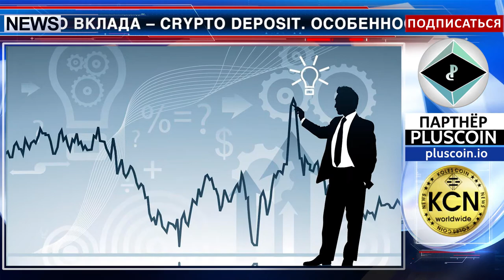Крипторепутация в криптокредитовании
Благородство придет и в банковский бизнес. Компания PlusCoin готовит запуск в тестовом режиме оригинального продукта – аналога банковского вклада –  Crypto Deposit. Особенность продукта в том, что он – безопасен в операциях, базируется на Blockchain и смарт-контракте, доходность вклада начисляется автоматически в PlusCoin. Технологический базис продукта это платформа Marketplace. Crypto Deposit будет интересен токенхолдерам, они смогут получать доходы от владения монетой PLC. Те, кто успешно торгует на крипто биржах, будут гарантированно получать доход от вклада. Крупные фонды обеспечат себе увеличение объемов своих PLC. Следующий продукт, который будет выпущен командой DS PLUS (PlusCoin) это Crypto Scoring. Его назначение – формирование рейтингов пользователей с целью поощрения дальнейшего кредитования на потребительские товары в валюте PlusCoin.